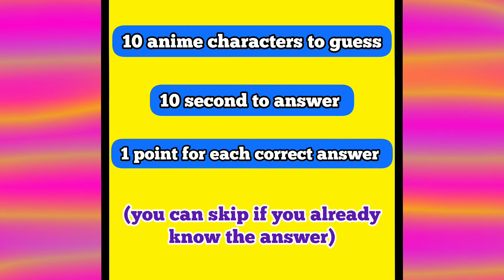Guess the anime character from different anime series//Quiz #1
//have a nice and blessed day to everyone

//see you in my next AMAZING VIDEOS!!!